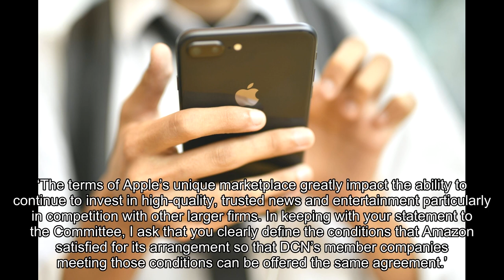News publishers 'pulling a Fortnite' and asking Apple to lower fees